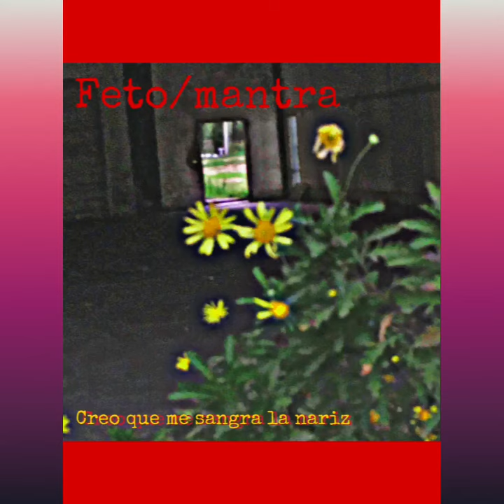Feto Podrido / Mantra - Creo que me sangra la nariz (Demo)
Merodea
Me rodea
Camino solo
Buscando la muerte
Pero ella protege
Ella me protege
Me sangra la nariz…

Estimula mi existencia
Merodea
Me rodea
Quise morir
Pero ella me puede

Grabado Por Feto en Chupacabra Récords LTD xD